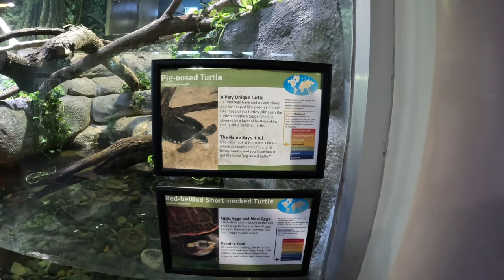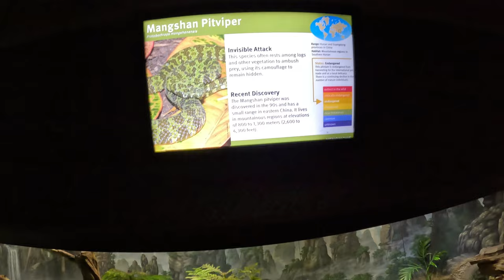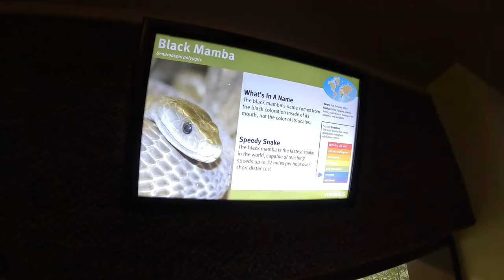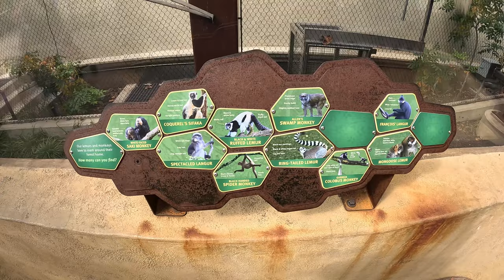The St. Louis Zoo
October Day at the St. Louis Zoo